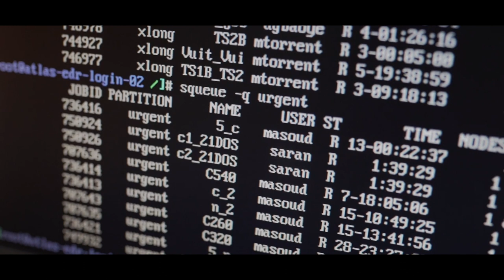DIPC Eraikin berria / Edificio nuevo / New building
DIPCn eraikin berriaren proiektuaren aurkezpena.
Presentación del proyecto del nuevo edificio del DIPC.
Presentation of the project of DIPC's new building.